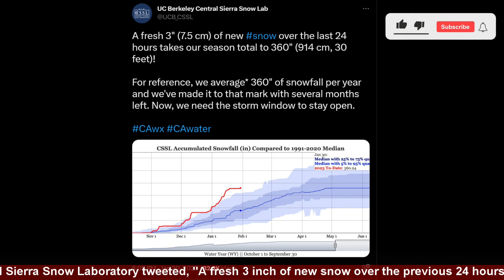This January's snowfall matched the total snowfall for last year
Mother Nature keeps providing. Snowfall in the Central Sierra mountains of California has already surpassed 100% of the annual normal with more than two months left in the season, according to climatologists from UC Berkeley on Monday. The Central Sierra Snow Laboratory tweeted, "A fresh 3 inch of new snow over the previous 24 hours increases our season total to 360 inch," along with a graph showing snow accumulation so far this season. Since the snowpack is usually at its peak on April 1, measurements are contrasted with the average for that date as well as other dates. The snowfall across the state is still substantial despite the weather pattern becoming considerably dryer since the massive storms that brought in the new year. According to the California Department of Water Resources, the snow water equivalent for the entire state was 210% over average on January 30 and 129% above average on April 1. When compared to former years, the snowpack is currently in excellent condition across the whole state. Everywhere is above average, but the southern Sierra Nevada, where there has been a shortage of snow for several years, has received the bulk of the snowfall, according to Andrew Schwartz, Ph.D., the main scientist and manager of the Central Sierra Snow Laboratory.